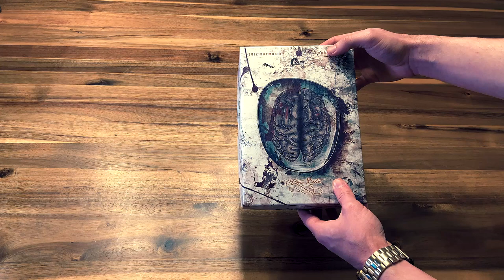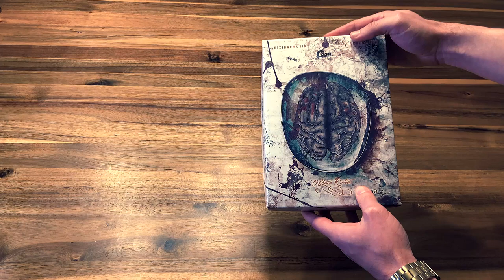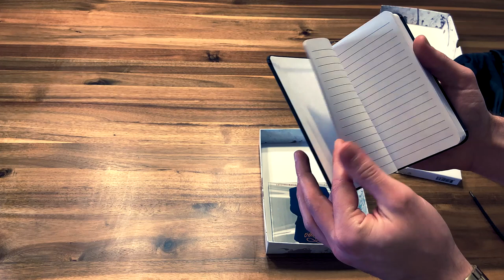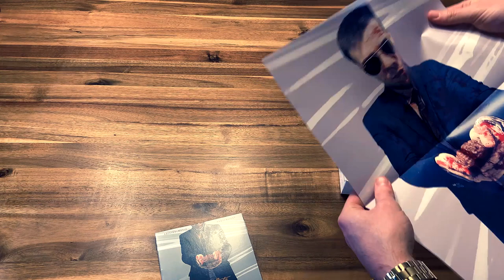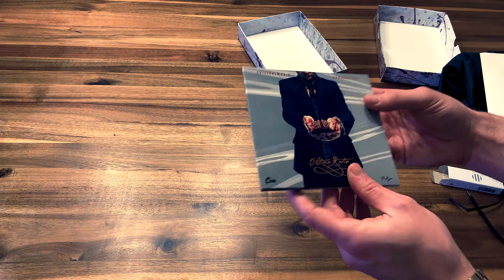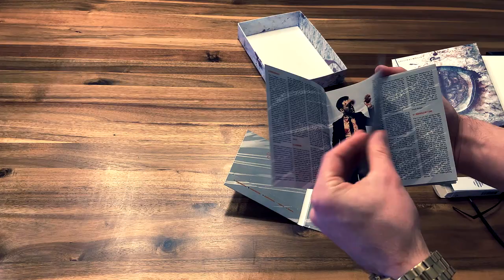Unboxing der ULTIMA BOX von ProRipper